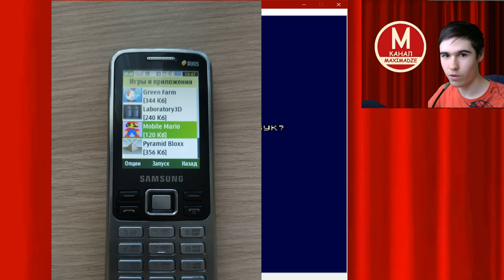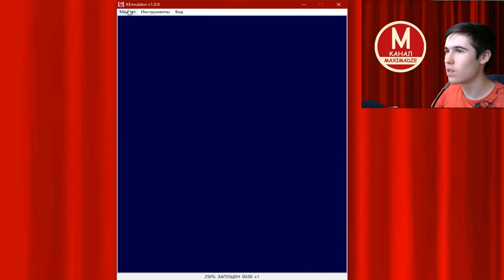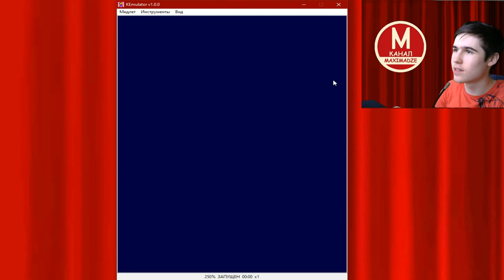Обзор Super Mario для старых кнопочных телефонов - Mobile Mario